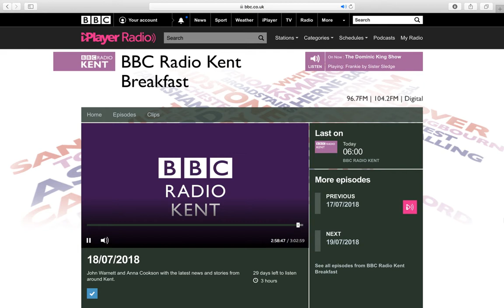Jenny Manson BBC Radio Kent 20180718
Jenny Manson, co-chair of Jewish Voice for Labour (JVL), interviewed about Labour Party’s National Executive Committee’s (NEC) Code of Conduct on antisemitism. Hosted by John Warnett.